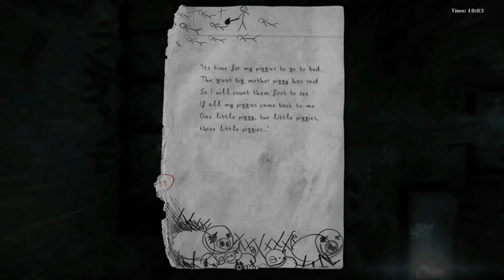BYE PIGGIE! - DARKWOOD EPISODE 16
Hello Colours!

A short and exciting episode of Darkwood today!

Teal